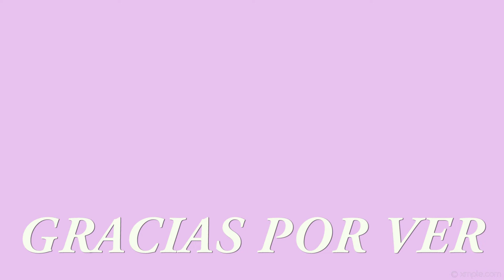TARTA DE LA ABUELA VEGANA CON NATILLAS, GALLETAS MARÍA VEGANAS Y CHOCOLATE PASTEL VEGANO | VEGANOS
❤︎ GRACIAS POR ESTAR SIEMPRE AHÍ ʕ•ᴥ•ʔ I love you ❤

Me encanta que me compartáis vuestras ideas de contenido! Así que decidme en los comentarios qué tipo de videos queréis ver y no olvidéis suscribiros al canal y hacer clic en la campanita de notificaciones para estar al día de mi contenido

♡ INGREDIENTES

+  450 gr de Galletas Veganas
💜Para hacer las Natillas 🥄:
+  1 litro de Bebida Vegetal, nosotros usamos de avena
+  2 sobres de preparado para Natillas Vegano (40 grs)
+  8 cucharadas de Azúcar o el endulzante seco que te guste
+ 2 cucharadas de Maizena disueltas en 1/4 de vaso de leche vegetal
💜Para hacer el Chocolate Fundido 🍫:
+ 400 grs de Chocolate para fundir (2 tabletas)
+ 200 ml de Leche Vegana (yo usé de avena) para derretir el chocolate

En un bowl agrego 400 ml de leche de avena y 2 sobres de natillas royal, disuelvo, tiene que quedar amarillo, sin grumos y reservo.
En otro bowl agrego 2 cucharadas de maicena y 1/4 de taza de leche vegetal (Hago este paso para que quede más denso que las natillas). Lo dísuelvo hasta que no queden grumos y que la leche no esté caliente (debe estar templada o fría) y remover muy bien. Reservamos.
En una olla echo 600 ml a fuego alto con 8 cucharadas soperas de azúcar.
Remuevo muy bien, para que no se pegue el azúcar al fondo de olla

Una vez integrada el azúcar con la leche, agrego la mezcla que había reservado de leche con las natillas y remuevo y también agrego la mezcla de leche con maicena para darle la densidad que busco, sin parar de remover hasta que la mezcla queda densa; una vez que esté densa la mezcla, apago el fuego y lo retiro, y reservo las natillas hasta que estén templadas.
Preparo el molde para la tarta, para ello abro el molde y coloco sobre la base un papel vegetal para horno; coloco la otra parte sobre el papel vegetal y cierro la pestaña del molde.
Comprobamos que esté bien cerrado y no se vaya a salir la mezcla posteriormente. Recorto el exceso de papel vegetal.
Ahora voy a empezar a montar capas de la tarta.
Voy a utilizar aproximadamente 400 grs. de galletas (unos tres tubos).
En un plato hondo, agrego leche vegetal para sumergir las galletas.
Primero voy a hacer 2 capas de galletas remojadas en leche en la base y posteriormente pongo una capa de natillas y otra de galletas remojadas en leche e iré intercambiándolas.
Voy remojando cada galleta en leche para hacer la primera capa de galletas y colocándolas sobre el molde.
Para rellenar los huecos pongo trozos de galletas mojadas en leche.
Sobre esta capa de galletas, hago una segunda capa de galletas remojadas en leche, superponiendo las otras galletas, no dejar ningún hueco sin galletas.
A continuación una capa de natillas que cubra bien las galletas.
A continuación otra capa de galletas.
A continuación otra capa de natillas.
La última capa tiene que ser de galletas, la tapamos con papel aluminio y se reserva en el frigorífico toda la noche o al menos 8 horas
Pasadas las 8 horas hacer el chocolate.
Poner en un cazo 200 ml de leche vegana, junto con 400 grs. de chocolate (2 tabletas). Remover sin parar, una vez preparado dejamos que pierda el calor y echar encima de las galletas en la tarta y que quede bien repartido
Refrigerar mínimo 6 horas para que la tarta quede bien cuajada y a devorar 🫶🏻

♡ VÍDEOS

Nota: En el canal es todo Vegetal y Vegano, recetas aptas veganas (recetas vegetales) y Apto Vegano